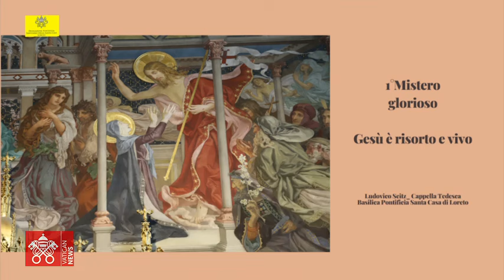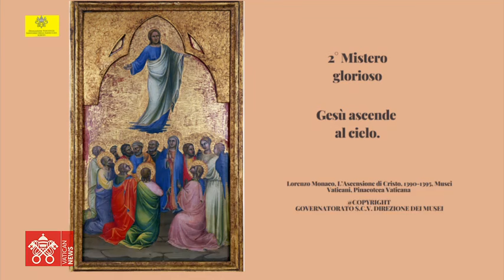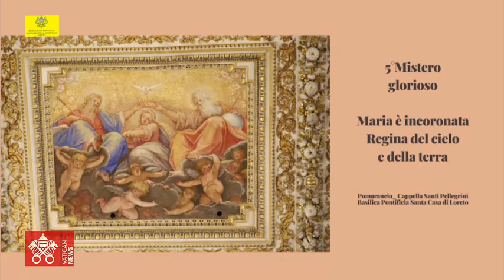April 10 2024, Regina Caeli and Rosary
Recitation of the Regina Caeli prayer and the Rosary from the Holy House in Loreto